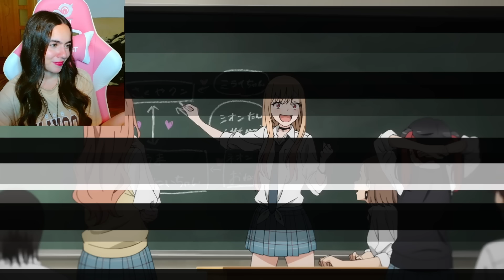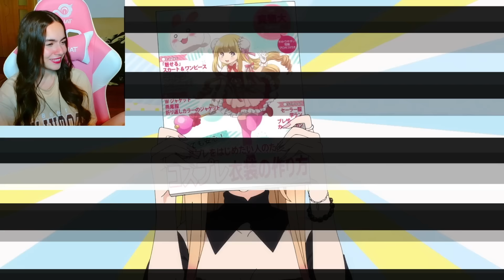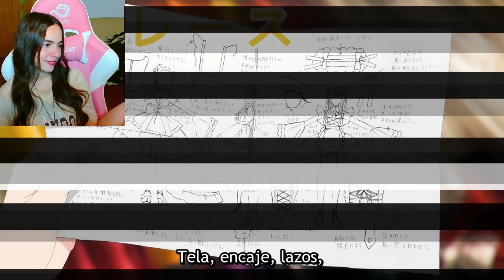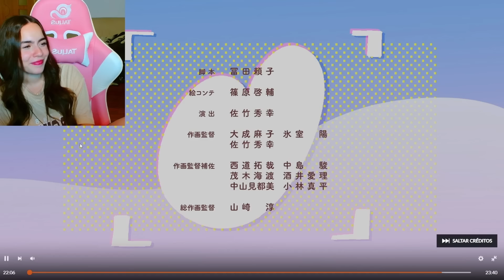Mi Primer ANIME ECCHI!! 👘 My Dress Up Darling E 1-3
hola chiquillo! Acompáñame en esta divertida reacción al primer episodio de My Dress-Up Darling! Descubrimos juntos el carisma de Marin y el talento secreto de Gojo en esta comedia romántica llena de cosplay y momentos inesperados. ¡No te pierdas las mejores escenas y mis impresiones de este anime único!